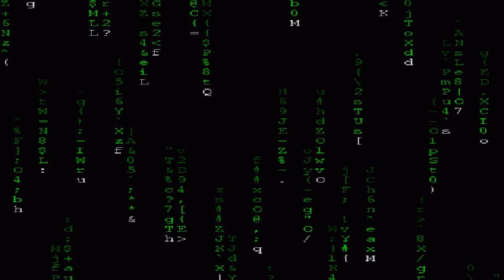FCC Call with Laura Smith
I call Laura Smith to discuss recent Enforcement advisory (baofeng ban) and the FCC thinks any radio CAPABLE of transmitting outside the amateur bands is illegal if not certificated.